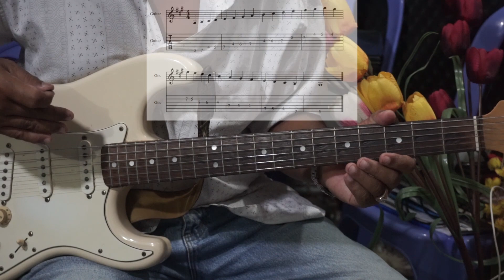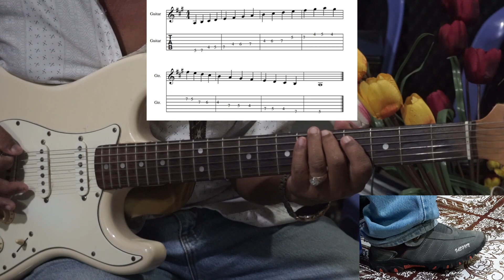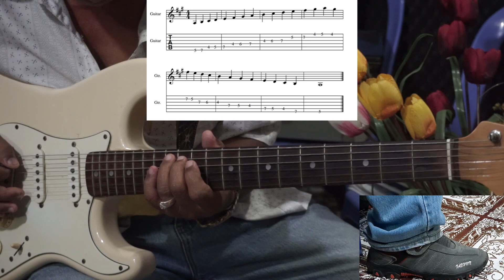មេរៀនទី​៤ គ្រួសាររបស់ A Major (ហ្គីតា) / Family​ of A Major ; Famille de A Majeure (Guitar)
Date 27/05/2020

Lesson 4  Family​ of A Major ; Famille de A Majeure  (Guitar)

Taught by​ : Mr KEO PHALRATH

ថ្ងៃ​ ពុធ​ ទី ២៧​ ខែ​ ឧសភា ឆ្នាំ២០២០

មេរៀនទី​៤ គ្រួសាររបស់ A Major (ហ្គីតា)

បង្រៀនដោយ       : លោកគ្រូ​ កែវ ផលរតន៍

យើងខ្ញុំសូមថ្លែងអំណរអរគុណ ចំពោះការទស្សនាវីដេអូរបស់ Channel Youtube Phalrath Music តាំងពីដើមដល់ចប់៕​ សូមអរគុណ!